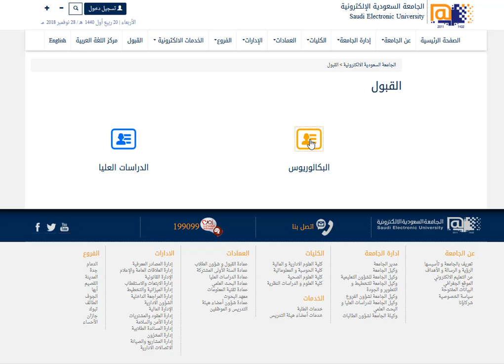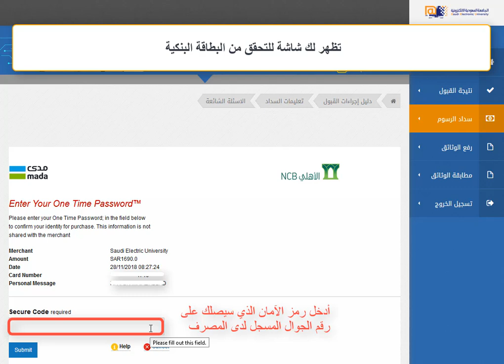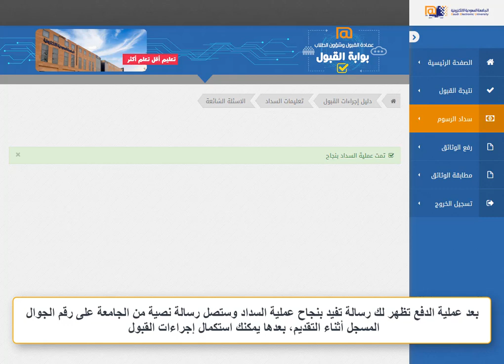سداد الرسوم الدراسية عبر بوابة القبول